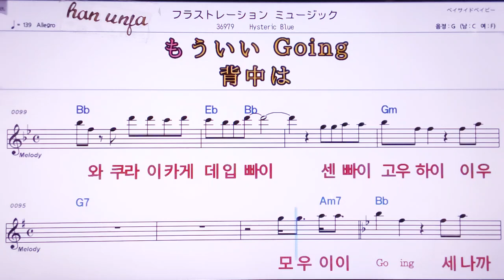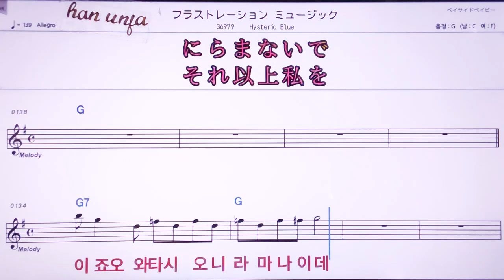💖후라스토레숀뮤직쿠/히스테릭블루 👍MR,노래방, 악보, 코드,Karaoke With Sheet Music